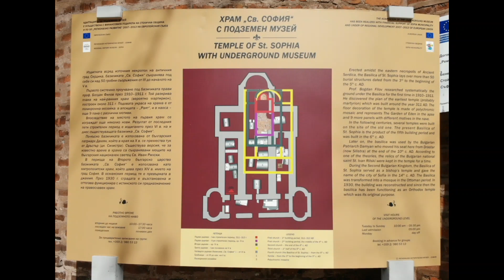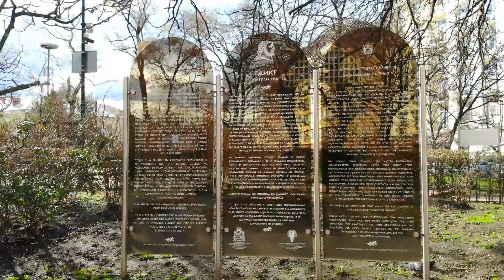Храм "Света София"